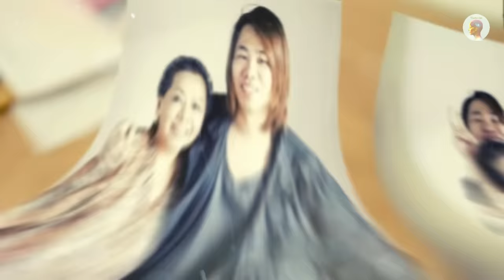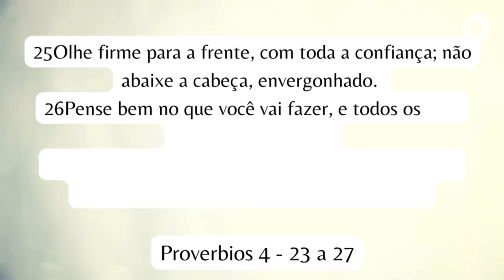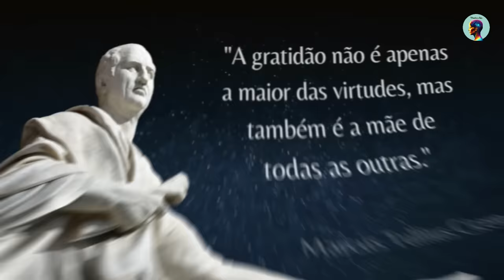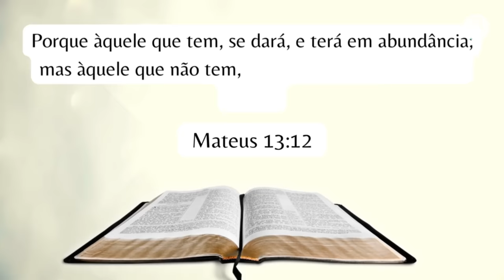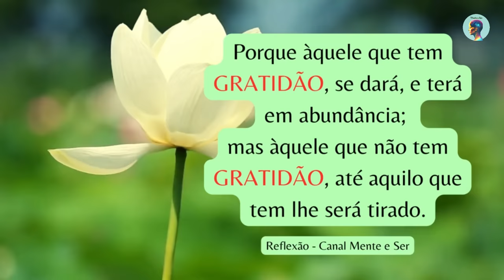O PODER DA GRATIDÃO: Descubra a Verdade OCULTA Sobre a Reclamação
Descubra como a prática da gratidão pode transformar sua perspectiva e trazer benefícios surpreendentes para sua vida. Aprenda a valorizar o que você tem, mesmo nos momentos desafiadores, e descubra como a gratidão pode fortalecer seu bem-estar emocional, saúde e relacionamentos. Conheça as descobertas científicas do pesquisador Robert Emmons e embarque em uma jornada de mudança positiva. Assista agora e descubra como a gratidão pode iluminar sua vida!